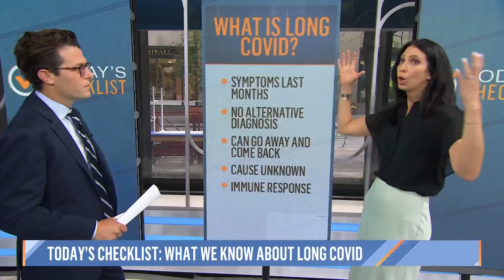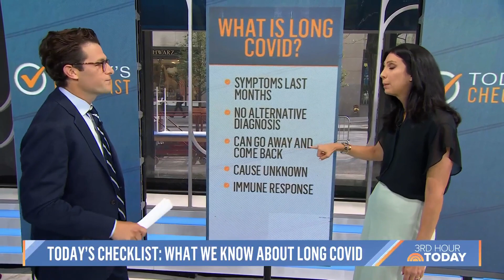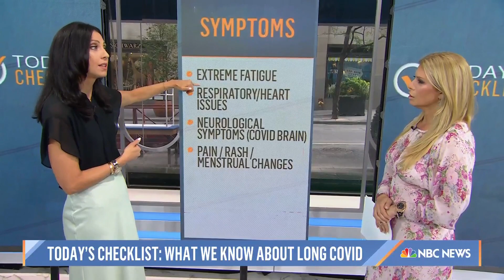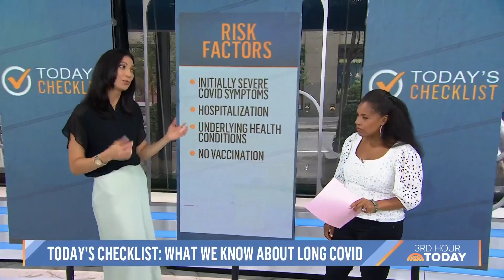What We Know About Long COVID: Symptoms, Causes, Conditions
Long COVID, or COVID symptoms that persist for months or even years after initial infection, has continued to perplex researchers and doctors. Dr. Natalie Azar joins the 3rd Hour of TODAY to explain what is known about long COVID and what can be done if you suffer from it.